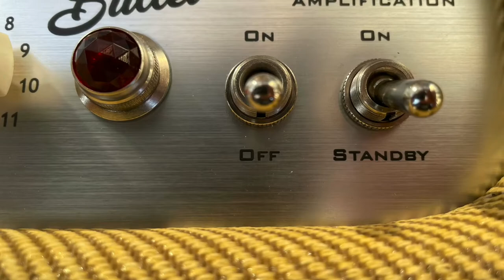Lovett Amps Bullet Trailer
Bullet - new from Lovett amps!